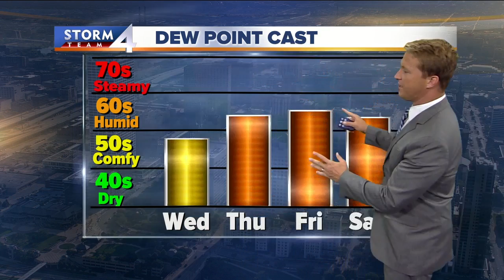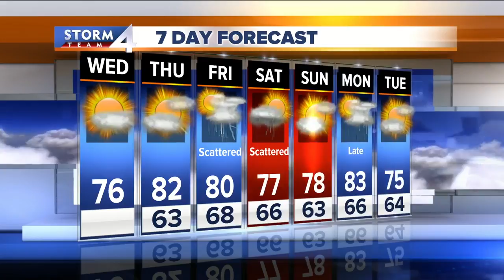Meteorologist Brian Niznansky's Wednesday morning Storm Team 4cast